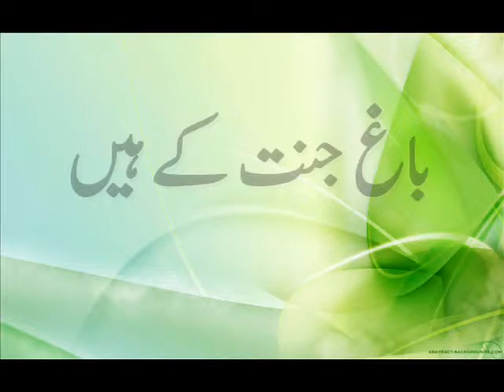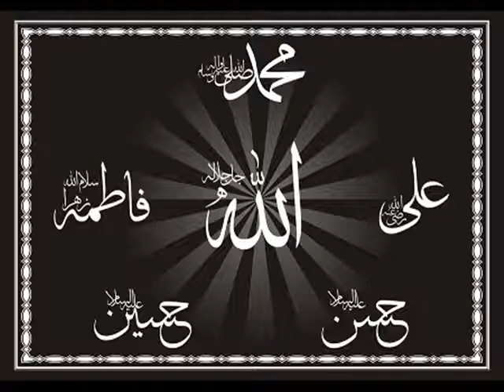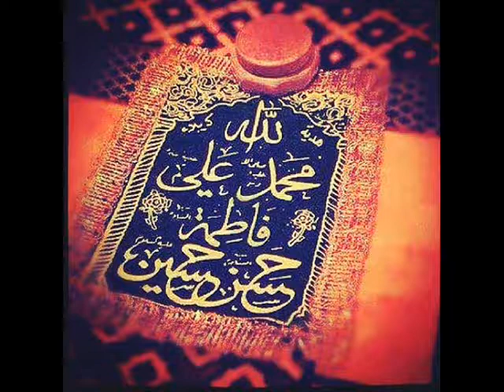Bagh E Jannat Ke Hen | Allama Hafiz Bilal Qadri